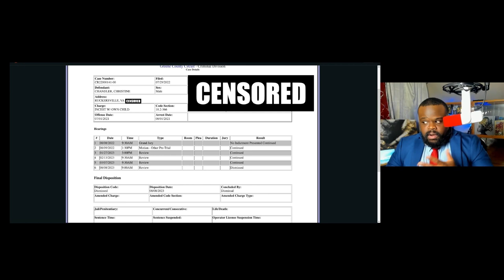Chris Chan Has Been Release With Charges Dropped. | The Saga Continues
Chris Chan Has Been Release With Charges Dropped. | The Saga Continues. Yes the charges were dropped and some people are not ecstatic about this.